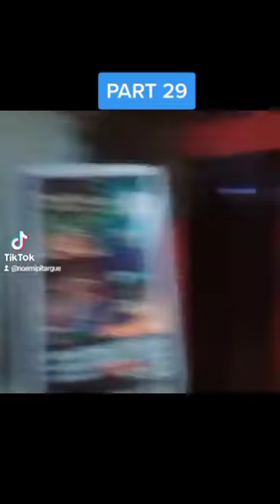BAGUIO WORK TRIP PART 29 (PASSED ST ELIZABETH MONTESSORI SCHOOL)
We passed St Elizabeth Montessori School, Daughters of St Mary of Lueca on the way to Rubia before Red Rustikz